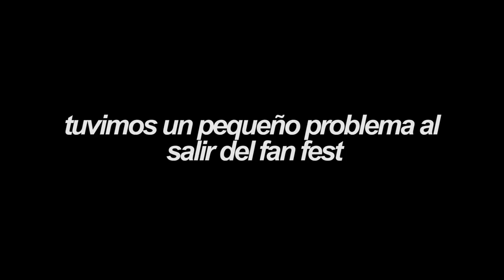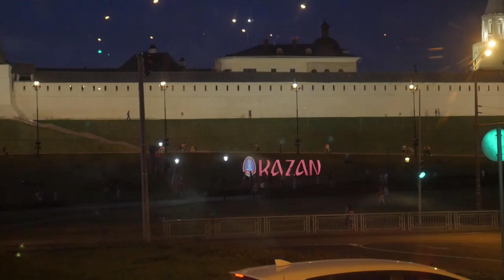ME VOY FELIZ l RUSIA l VLOG 141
Kazan, Rusia

Agradecido de todos los que siguieron esta aventura, se acabo el mundial para mi, pero Rusia sigue invicta.

SNP: @hurrunaga

TBP